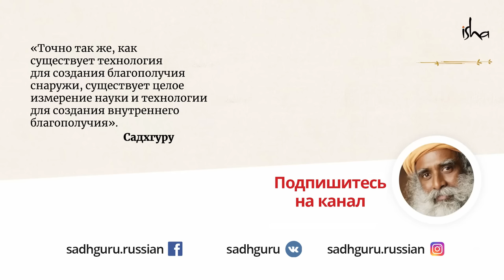Психологическая ловушка. Есть ли выход?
Наша жизнь — это бесконечная психологическая драма. Плохо срежиссированная драма. Мы застряли в ловушке собственного ума и не можем найти из нее выход. Но так мы упускаем всю реальную жизнь.